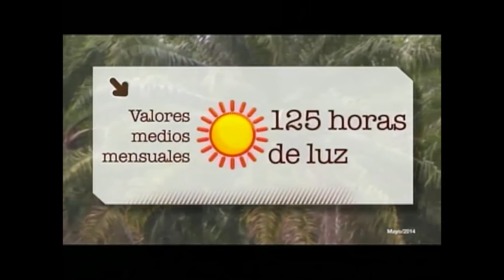¿Cuáles son los aceites que se obtienen de la palma africana?